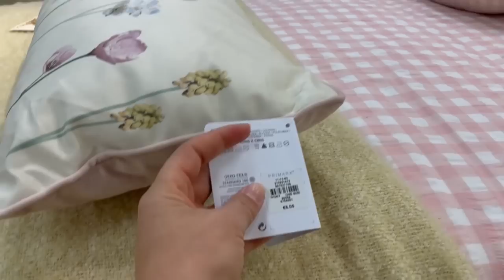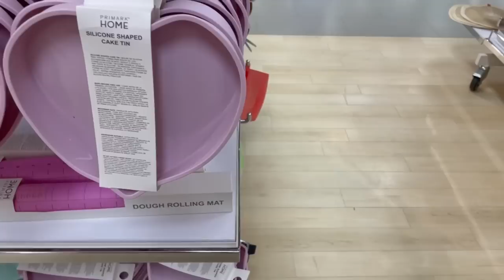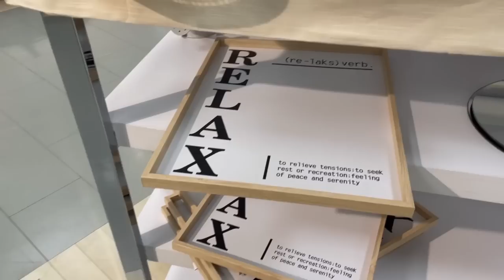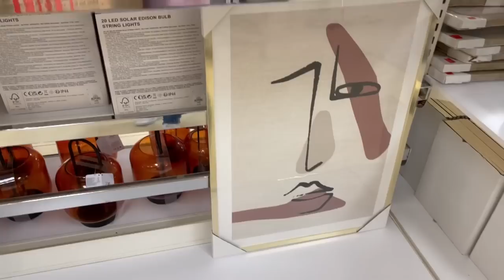PRIMAVERA PRIMARK 🌸 MARZO 2022 NOVEDADES¡¡¡¡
Código de cupón: YouTube51